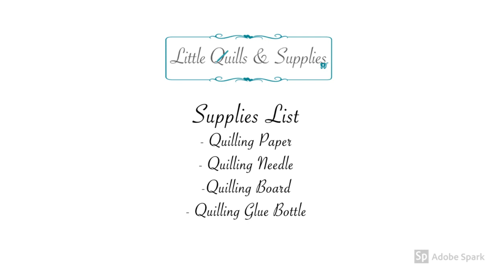Quilling Folded Circle Shape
Let's learn Quilling Folded Circle Shape in no time.

- quilling Strips
- Glue Dropper
- Quilling Board
- Quilling Shorted tool Needle

Facebook & Instagram  @littlequillssupplies